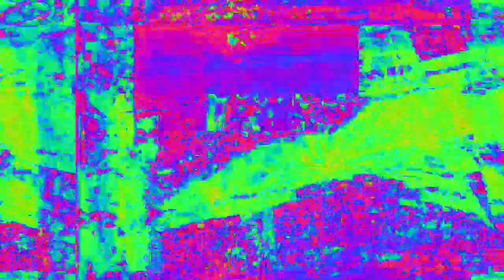[EPILEPSY WARNING] Movie 23 02 15 05h32m16s